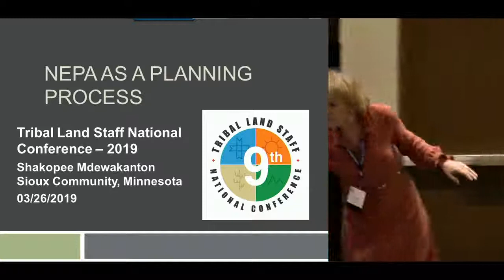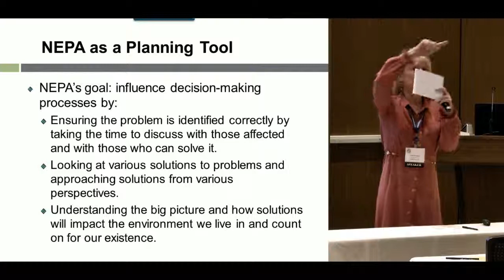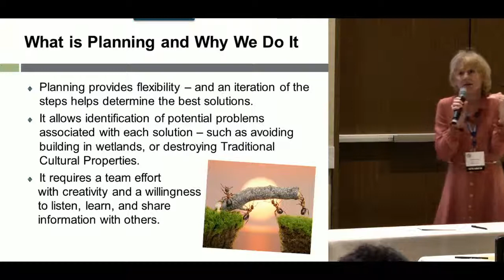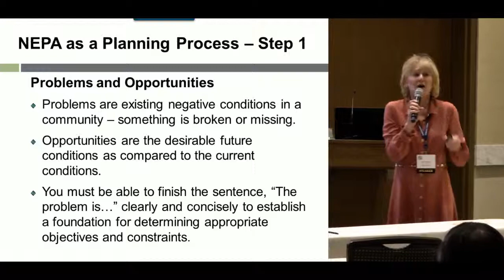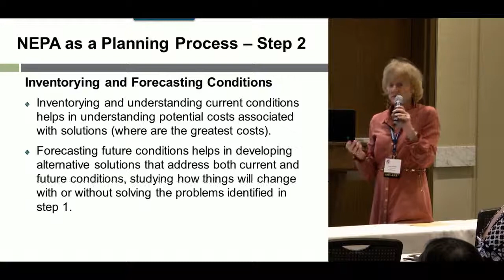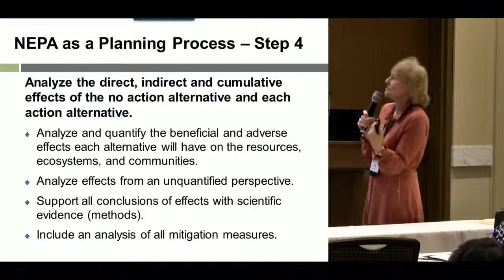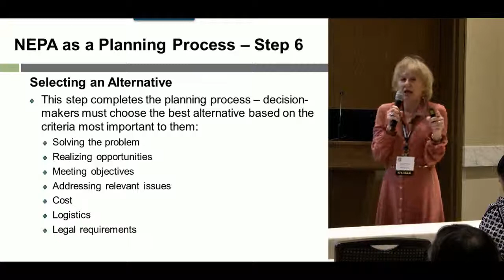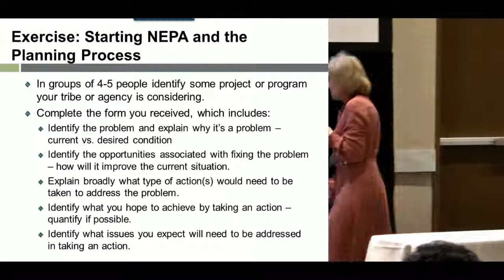NEPA as a Planning Tool (NTLA 2019)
This session will introduce ways to use the National Environmental Policy Act (NEPA) as a planning tool for determining current conditions and prioritizing projects based on environmental integrity.